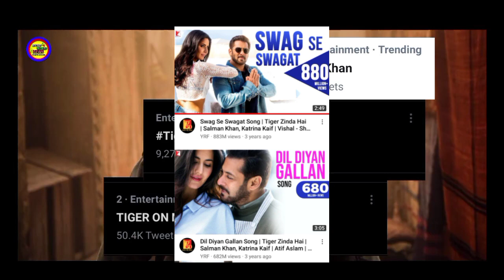Tiger 3 The Final Mission | ( Fast SONG ) | Salman Khan | Katrina Kaif | Tiger 3 Video SONG 2022